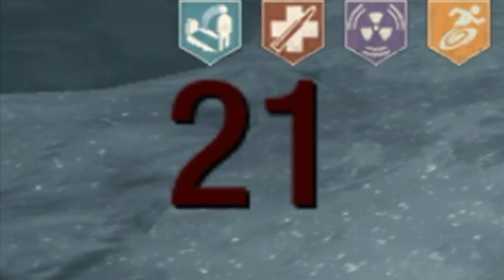I Haven't Played this Map in Years...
It's honestly been like 5 years since I've played this map. I forgot how fun it was!